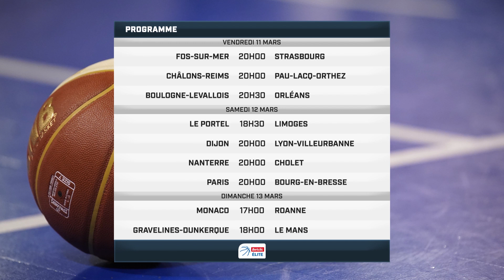Résumé 21ème Journée | Betclic ELITE 2021-2022 | LNB Officiel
Encore une journée passionnante sur les parquets de Betclic ELITE avec un match incroyable entre Roanne et Dijon, un choc entre les deux premiers qui aura tenu toutes ses promesses mais également de nombreuses actions spectaculaires.

Découvrez le meilleur de la 21ème journée avec le résumé complet commenté par Lukas Nicot.

Une seule adresse pour voir tous les matchs de Betclic ÉLITE et PROB